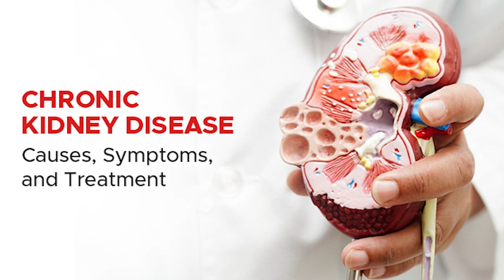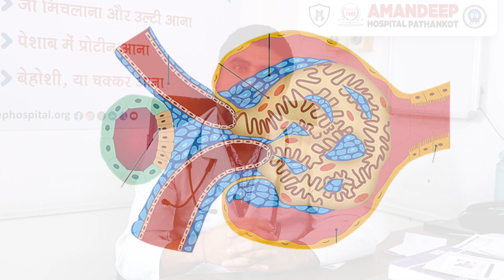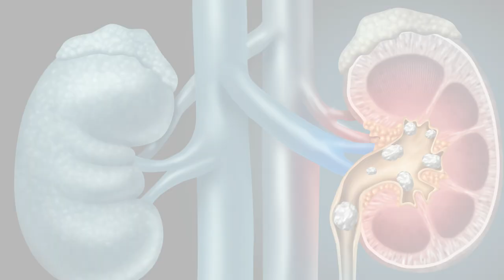Understanding Chronic Kidney Disease: Dr. Rakesh Bhatt’s Expert Guide 🩺👨🏻‍⚕ | Symptoms & Treatment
Curious about Chronic Kidney Disease (CKD)? 🩺👨🏻‍⚕ Dr. Rakesh Bhatt, our consultant nephrologist, breaks down the essentials of CKD—how it develops, early warning signs like fatigue and swelling, and why early detection can make all the difference. Learn about lifestyle changes and treatment strategies that can help manage and slow the progression of CKD.

This informative video covers:

Key symptoms of CKD
Diagnosis and prevention tips
Effective treatment options

Stay informed, stay healthy, and consult with a nephrologist early for the best care. 💉🏥